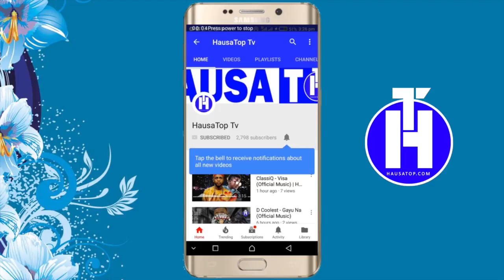Bosho Ya Haifi Da Magajinsa Mai Jawo Magana